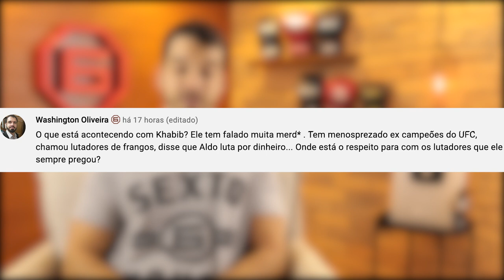KHABIB VIROU UM BAITA CORNETEIRO